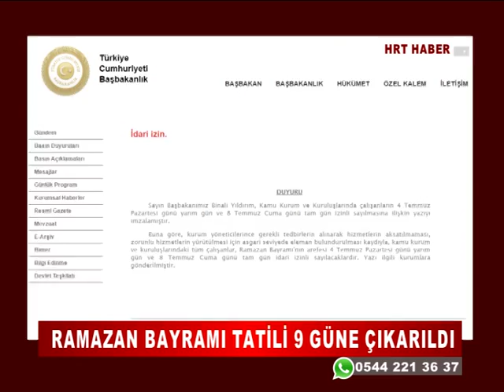RAMAZAN BAYRAMI TATİLİ 9 GÜNE ÇIKARILDI